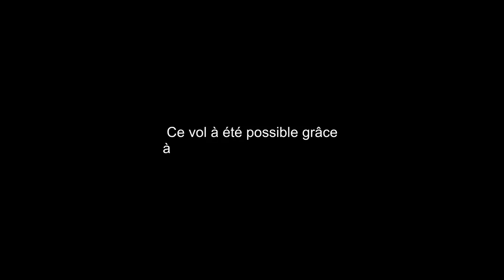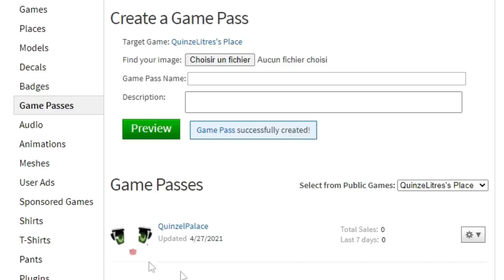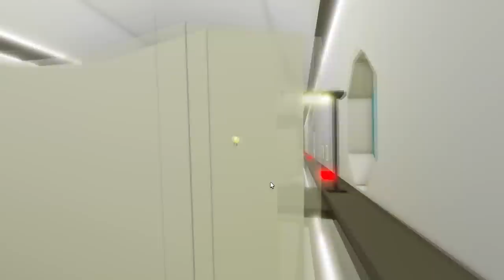MON FILS à FAIT CRASHER L'AVION ✈️ A BROOKHAVEN 🏡RP ! qui a survécu ? Roblox Brookhaven RP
Mon code pour des robux gratuit sur Gemsloot : Quinzel2
Je suis seule dans ma maison à brookhaven 🏡rp  !! Vidéo roleplay :)

funny moments

0:00 Intro
0:23 Sponsor
2:06 Brookhaven